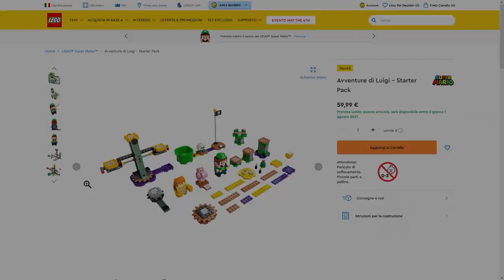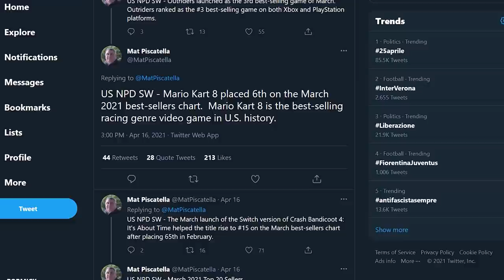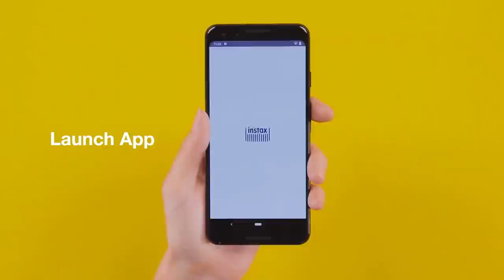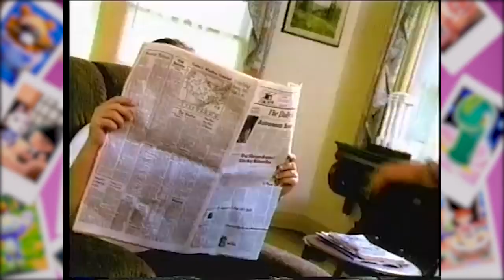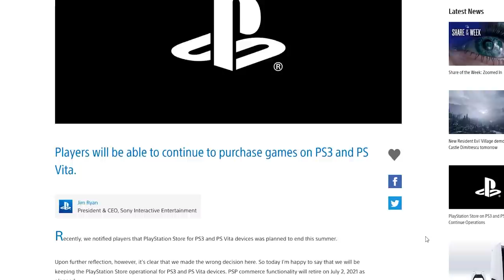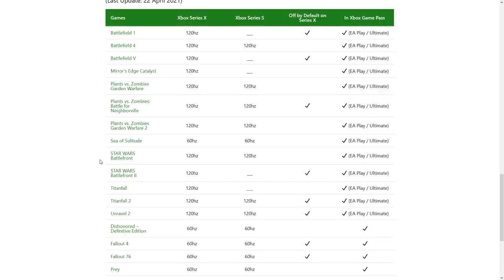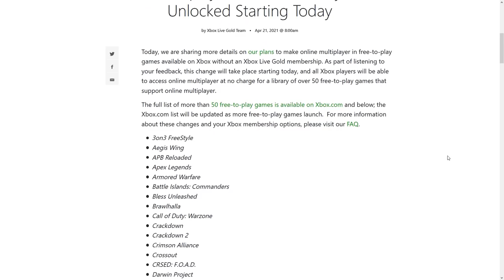Una NUOVA periferica Pokémon per Nintendo Switch, Sony CHIEDE SCUSA e svela il suo NETFLIX? TG PORO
Ecco tutte le notizie della settimana. Tra cui le vendite record di Switch in Giappone e USA, il successo di mario Kart 8 Deluxe che diventa il racing game più venduto di sempre in nord america, il dietrofront di Sony che ha deciso di non chiudere gli store di PS3 e PS VITA, il nuovo servizio incluso all'interno del Playstation plus che si chiamerà Playstation plus Video Collection e tutte le novità riguardanti Xbox, tra FPS Boost fino a 120 hz in retrocompatibilità per i titoli EA, l'arrivo di Xcloud anche su iOS e Browser e l'abbandono del Gold per i F2P. Cosa ne pensi? Ti aspetto nei commenti!

00:00 Intro
01:09 Nintendo annuncia il Set Lego dedicato a Luigi
01:49 Nintendo Switch – Vendite record in Giappone e USA
03:08 Nintendo Switch 12.0.1 e La stampante Fujifilm Bluetooth per Pokémon Snap
04:43 Pokémon Snap e Returnal
05:53 Il dietrofront di Sony: gli store di PS3 e PS Vita NON chiuderanno
06:52 Sony annuncia Il Playstation Plus Video Pass
07:24 Fps boost Su Series X/S per titoli EA PLAY
08:03 xCloud su iOS e Browser
08:19 I F2P su Xbox non avranno bisogno del GOLD
08:39 Outro